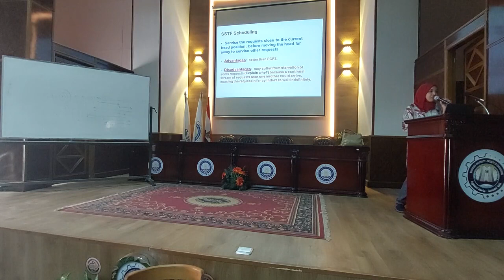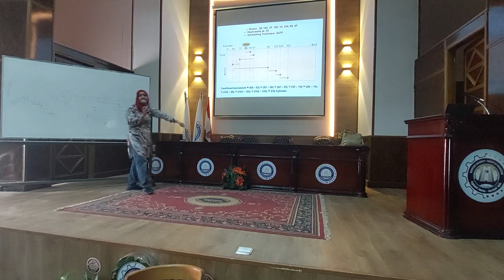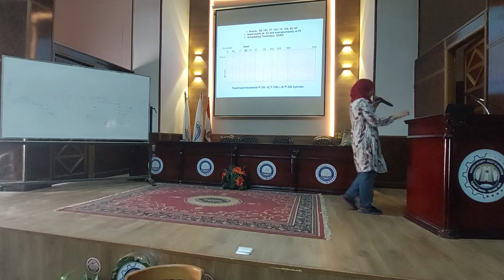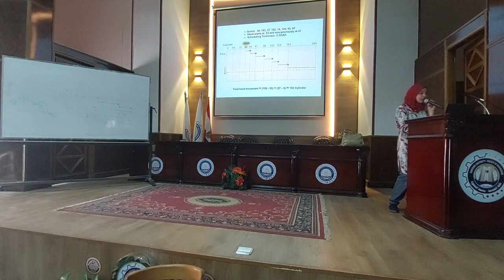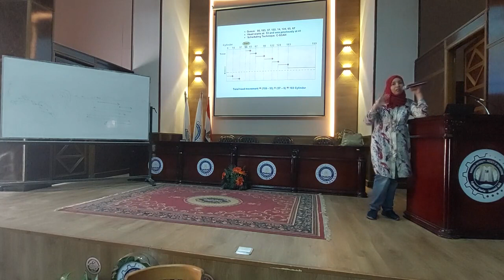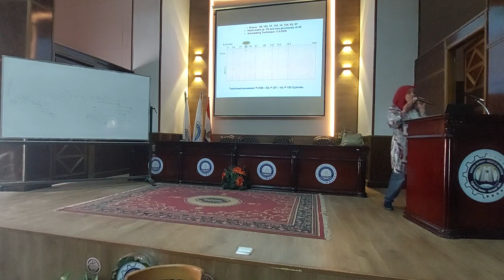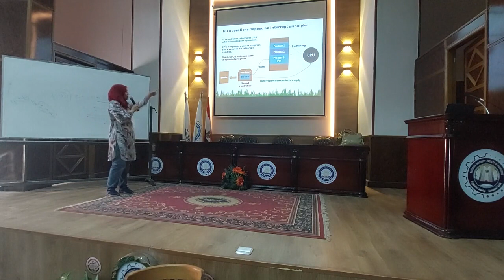Lec 7 II Operating Systems II Dr Asmaa Hamdy